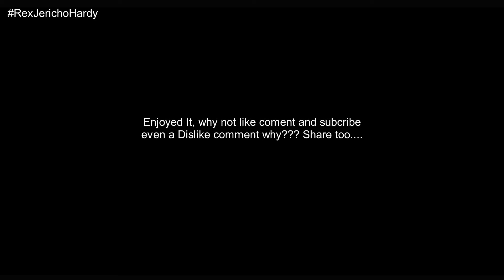Minecraft Animation #033 | Halo Wars 2 Trailer Recreated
Thank you for watching my video, really appreciate it, if you would give my video a like and a comment (even if it is a dislike, mention why? i could use your feedback to help my video's) :D